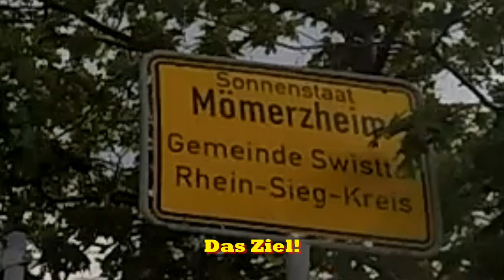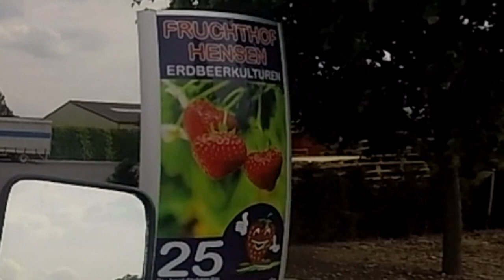🌞 Sonnenstaat 🌞, Fruchthof Hensen, 🍓 Erdbeeren 🍓 aus Swisttal-Mömerzheim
🇩🇪😊 Erdbeeren aus geschütztem Anbau von April bis Dezember vom Erdbeeranbau-Betrieb Gertrud und Rudolf Hensen Swisttal-Mömerzheim, einem 'Sonnenstaat'.